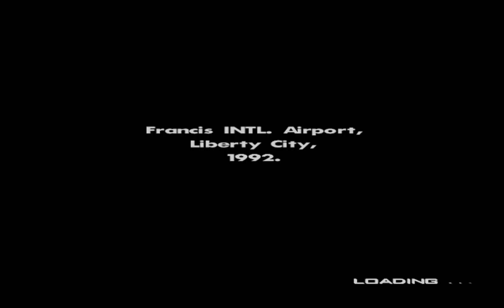Lets Play GTA: San Andreas Part 1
part one of the lets play series, trying to get hyped up for GTA 5 coming September 17th!